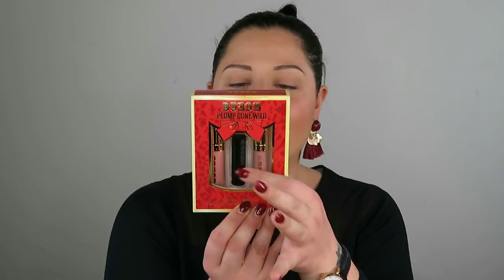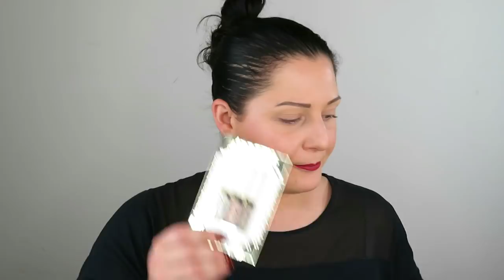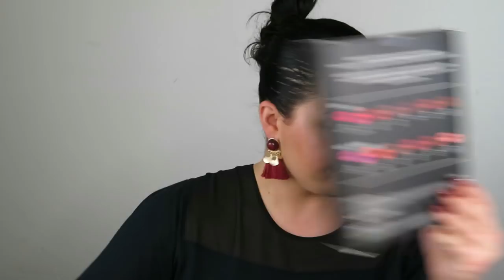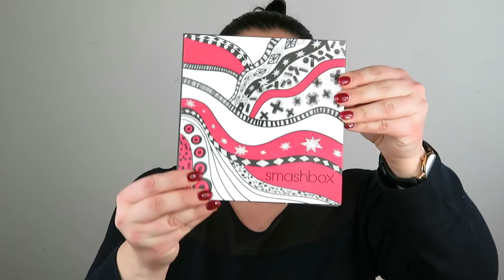KIT E COFANETTI NATALE 2017:LE PIU' BELLE IDEE REGALO MAKEUP!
Nuovo video ragazze e ragazzi ed oggi vediamo i migliori set e cofanetti makeup per questo Natale 2017!!!

PRODOTTI CITATI:(Vi ho messo tutti i prodotti che sono riuscita a trovare disponibli!)
SU LOOKFANTASTIC.IT VI RICORDO CHE FINO AL 21/11 CON IL CODICE Giulia15 avrete il 15%(si applicano esclusioni)
-Pixi hello glow kit